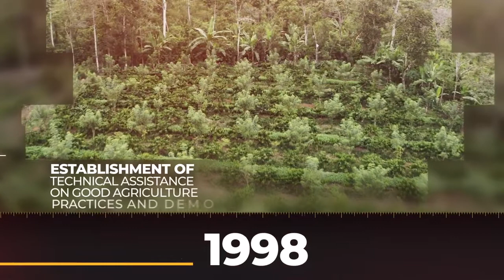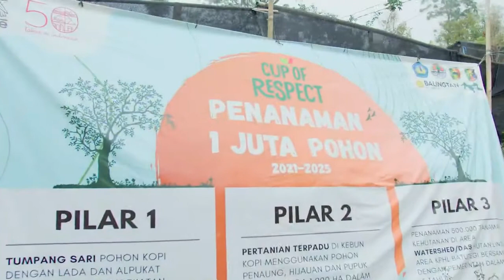50 tahun Nestlé Indonesia: Kemitraan untuk Perkebunan Kopi Berkelanjutan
Sejak 1994, Nestlé telah bermitra dengan petani kopi lokal di Lampung untuk mendukung produksi kopi yang bertanggung jawab dan memastikan keberlanjutan lingkungan serta petani kopi di masa depan. Kemitraan ini diwujudkan melalui tim AgriService, dimana Nestlé Indonesia memberikan pendampingan dan pelatihan, sejalan dengan misi jangka panjang Nestlé untuk mendukung dan mempercepat transisi ke pangan regeneratif, yang bertujuan untuk melindungi dan memulihkan lingkungan untuk generasi mendatang.